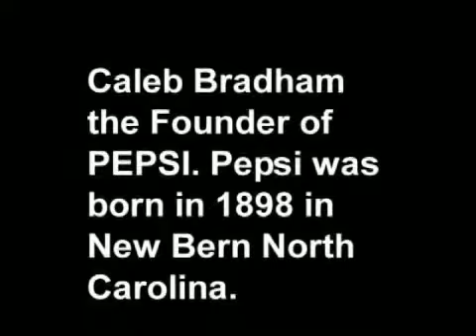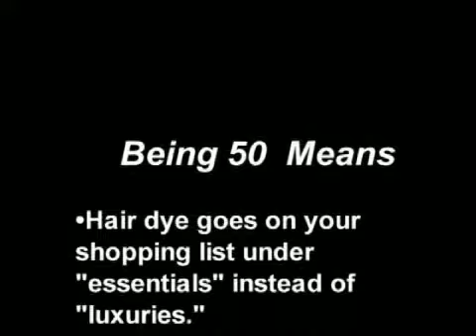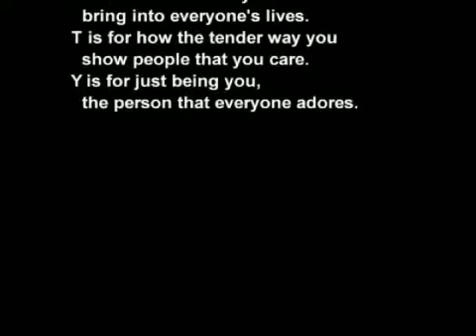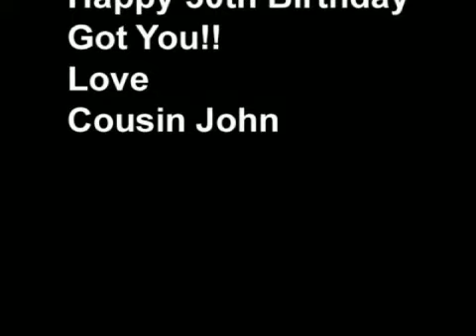Laurie Ferrari Delebreau 50th Birthday